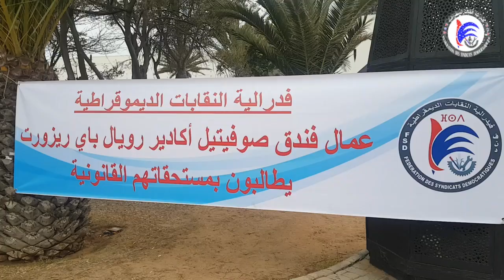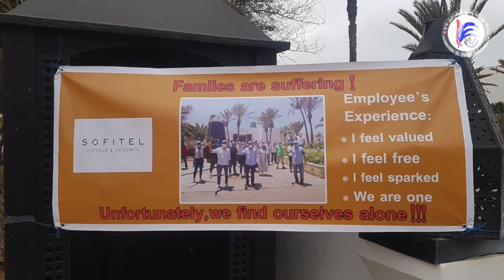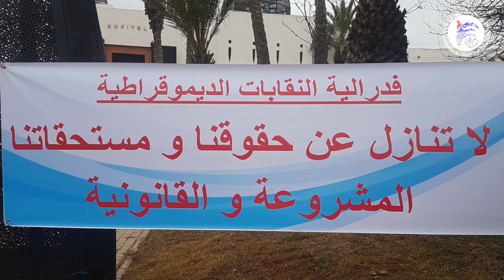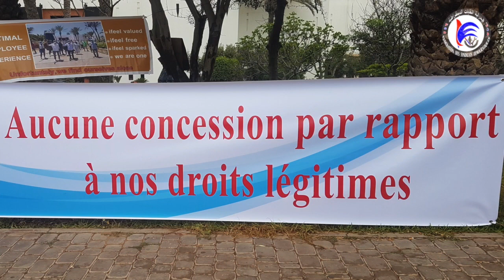لاتنازل على حقوقنا وسنناضل على مستحقاتنا